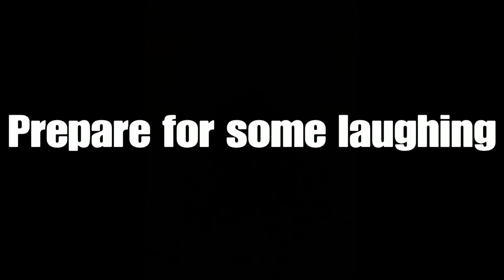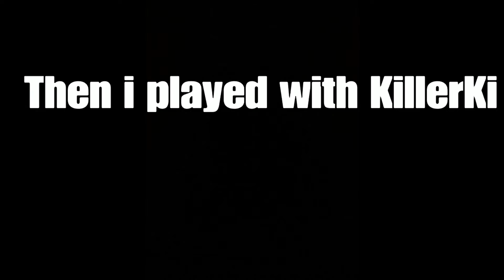Zombies Chronicles Funny Moments! Ft. KillerKi and Viizion